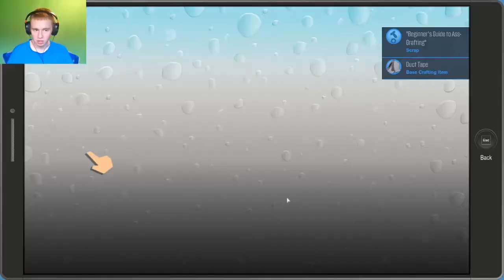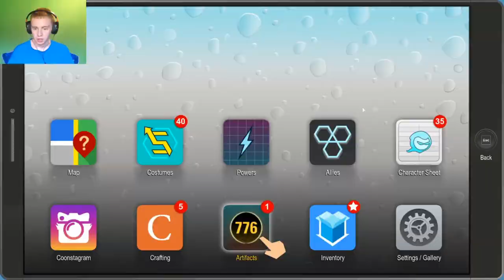Mutant 6th Graders! |Let's Play South Park The Fractured But Whole: Part 29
This laboratory is full of all types of ass infused beings! Ass Cats, Ass Fruit, and even Mutant Ass 6th Graders!

Hello There!
My name is BryceIsTubing. I create gaming content every week, covering mainly Survival and Strategy games. I even branch off to other games that catch my eye! You never know what you may find after all! On my side of the internet, you will find Let's Plays and Walkthroughs. However, I may end up trying out different things further down the road.
Thanks for reading and enjoy the show!